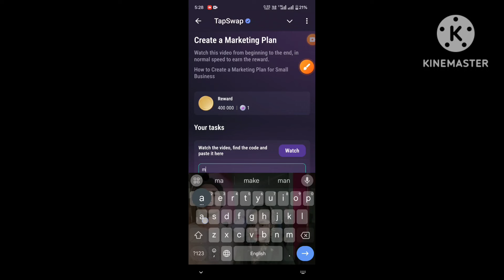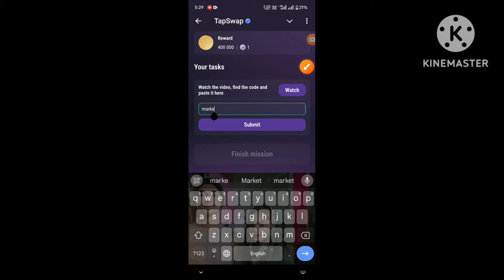Create a Marketing Plan Tapswap Code | Tapswap Code Today | Tapswap New Task YouTube Video Code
coming soon.